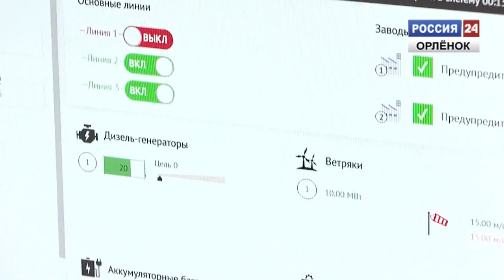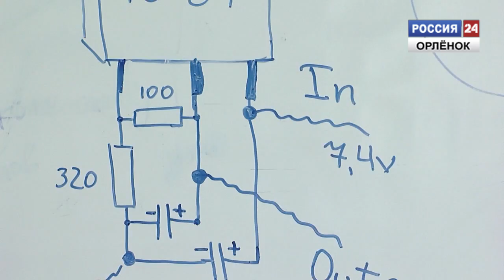Олимпиада НТИ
С 24 по 28 апреля во Всероссийском детском центре «Орлёнок» прошел заключительный этап олимпиады национальной технологической инициативы.
Корреспондент: Артём Зейтунян
Оператор: Денис Гилёв
Монтаж:Изабэлла Аксютичева